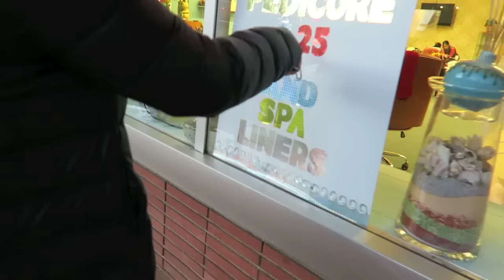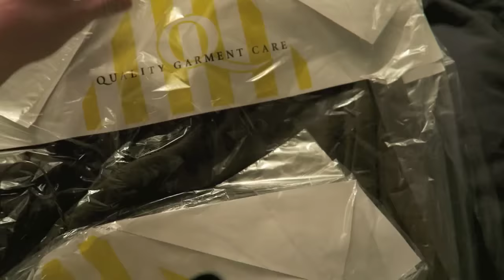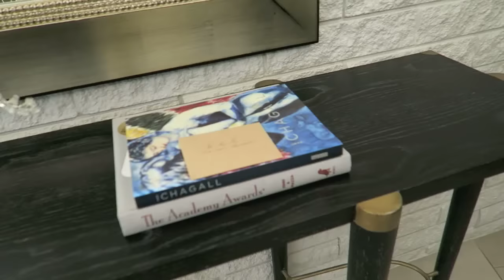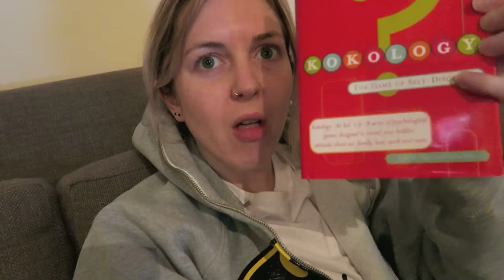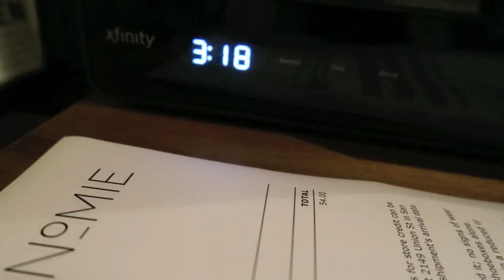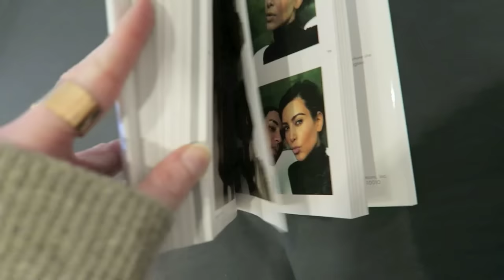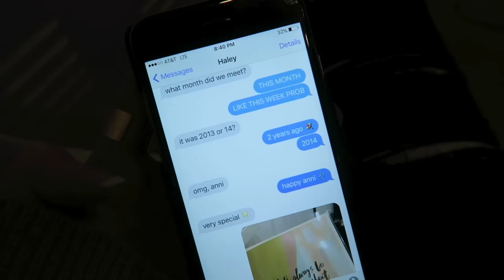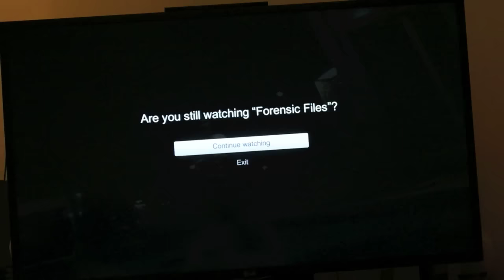A WEEK IN THE LIFE // JAN 4 - JAN 10: PART 1 | chelsea wears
Outfit #1 (Tuesday)

-Zara Jeans
-Stuart Weitzman Pipekent Oxford in Cranberry (on sale!)

Outfit #2 (Wednesday)

-Claire Kinder Studio Opal Pip Ring in 14k Rose Gold from ANOMIE
-Nude. 'Cut Out Bra' from ANOMIE

Music and Sound Effects: Any and all sound effects featured in this video are audio content from iMovie, used per Apple's software license (section 2C): "You may use the Apple and third party audio content contained in or otherwise included with the Apple software, on a royalty-free basis, to create your own original soundtracks for your videos..." or are "Chill" Kevin MacLeod (incompetech.com) / Licensed under Creative Commons: By Attribution 3.0 /